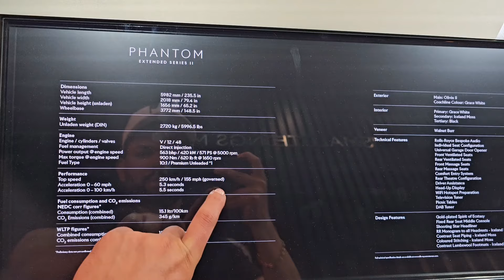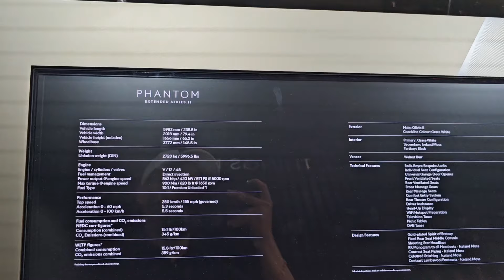Visité El Museo BMW En Munich Alemania🇩🇪 - VideoBlog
VídeoBlog de mi recorrido por el Museo BMW en Munich Alemania, para las personas que tengan pensando ir por allá, este es un plan adicional y entretenido para llevar a cabo en la capital Bavara.